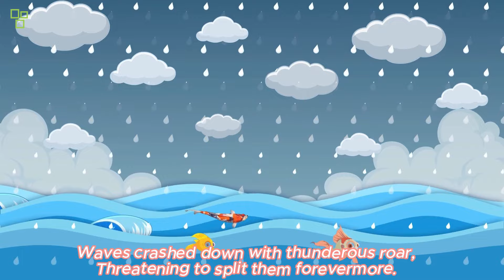Brave Fishes, Bright Dreams A Children's Poem | Cartoon Craze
"Dive into an enchanting underwater adventure with our delightful kids' poem, 'Four Friends of the Sea'! 🐟🌊 Join four colorful fishes as they embark on a journey of friendship, courage, and discovery. 📚✨ KidsPoem UnderwaterAdventure SubscribeNow"

This video is made by Cartoon Craze